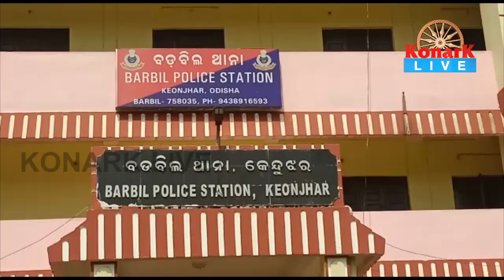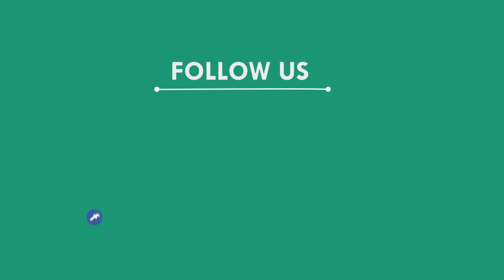ଖଣି ଅଞ୍ଚଳରେ ବଢୁଛି ବ୍ୟାଟେରୀ ଚୋରଙ୍କ ଆତଙ୍କ, କେନ୍ଦୁଝର || KEONJHAR NEWS